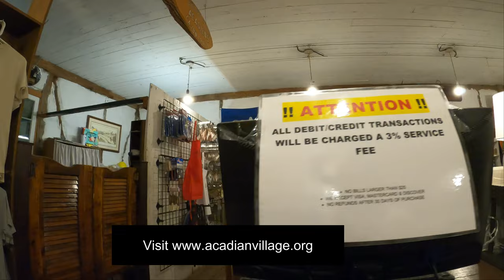RDS3E11 Acadian Village in Lafayette Louisiana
Take a walk back in time and visit an early 1800's Acadian Village in Louisiana.